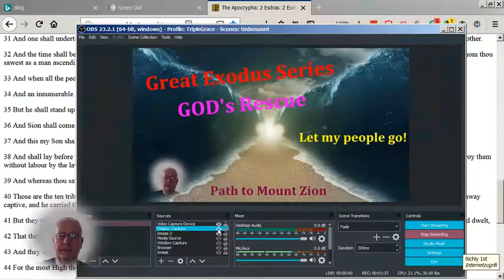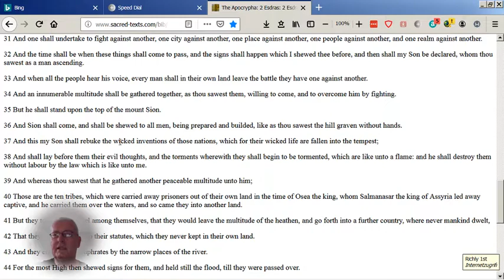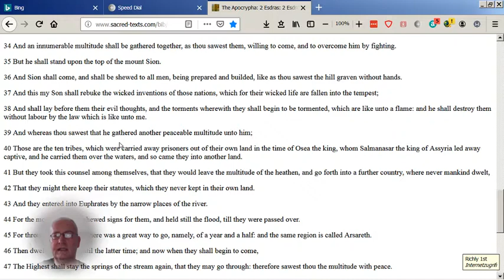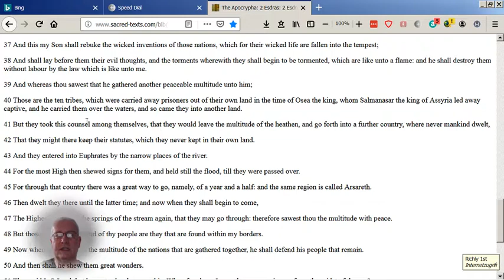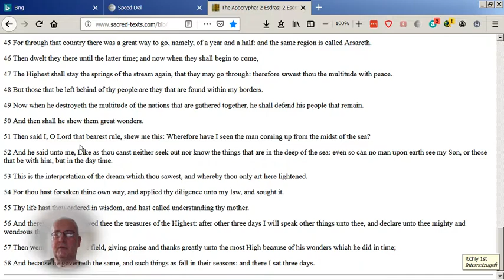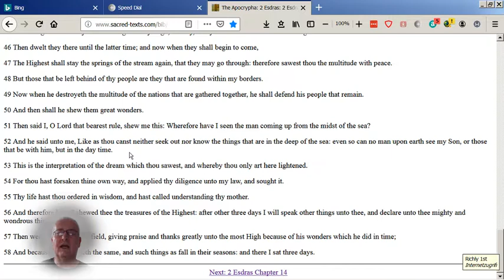The Great Exodus - Mount Zion, Rapture and 2 Esdras 13